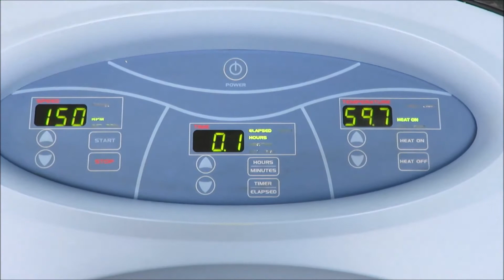Thermo MaxQ 5000 Incubator Shaker for Sale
Thermo MaxQ 5000 Incubator Shaker is available from The Lab World Group.